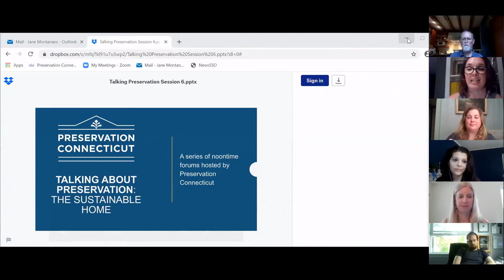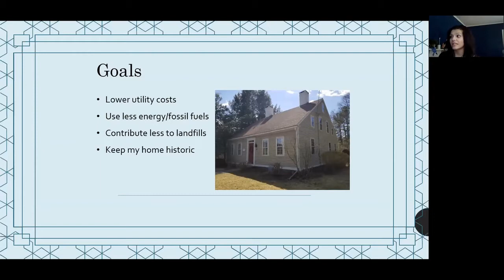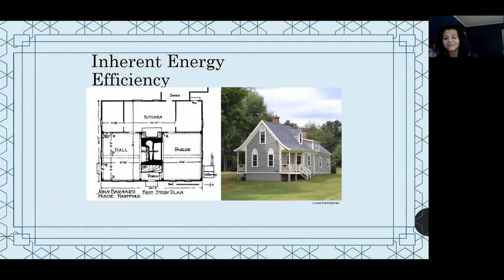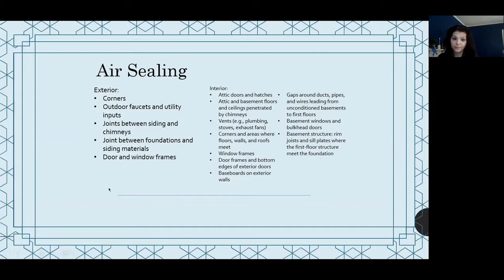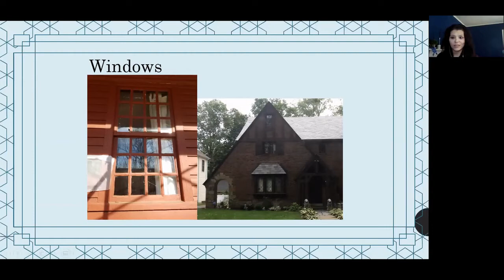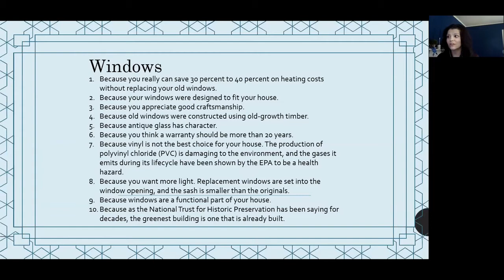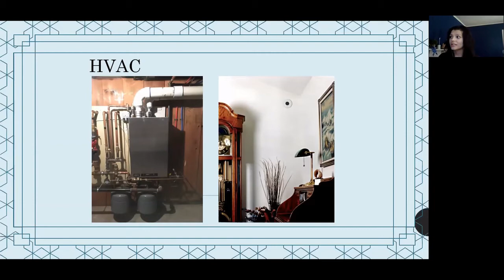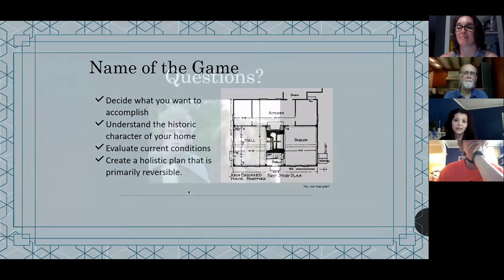Talking About Preservation: Sustainability 6/24/20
Sustainability and preservation.
Guest: Marena Wisniewski, State Historic Preservation Office